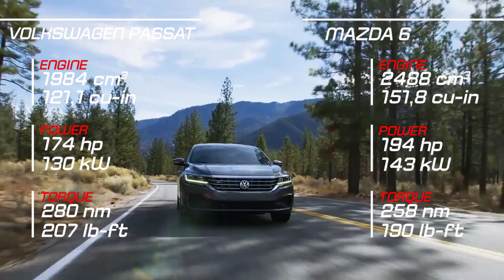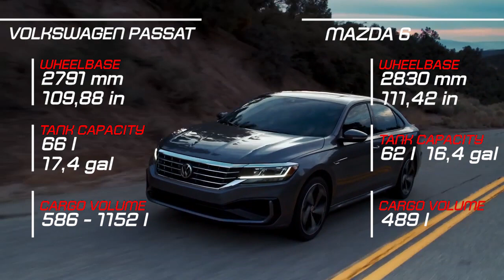2020 Volkswagen Passat vs 2019 Mazda 6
2020 Volkswagen Passat vs 2019 Mazda 6

Official Soundtrack / Music by Hans Zimmer & Tom Holkenborg a.k.a JUNKIE XL Description Inspiration: King Arthur Legend Of The Sword - Daniel Pemberton - King Arthur Remake and Edit By Ender Güney